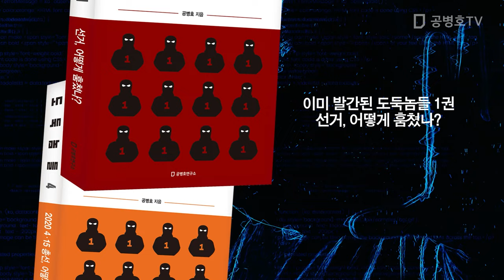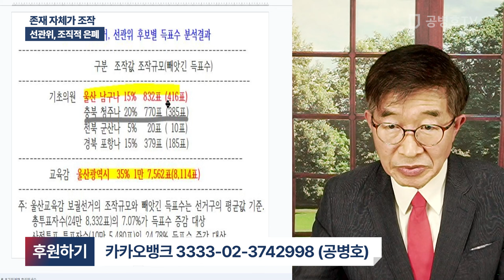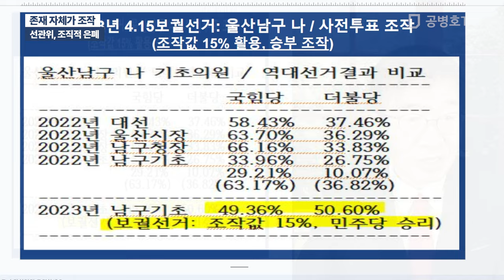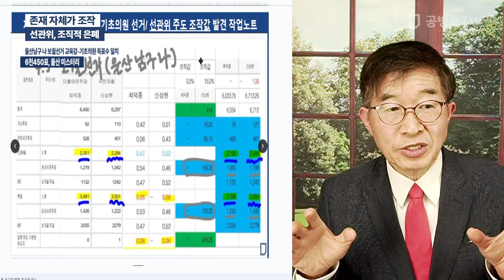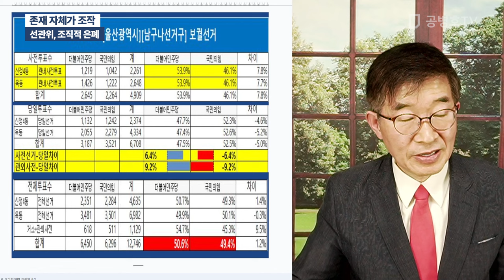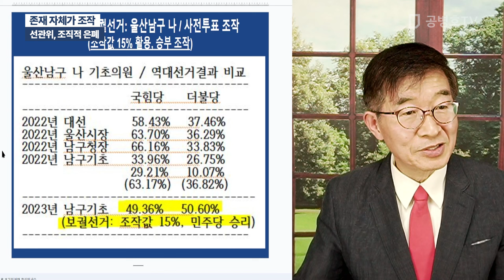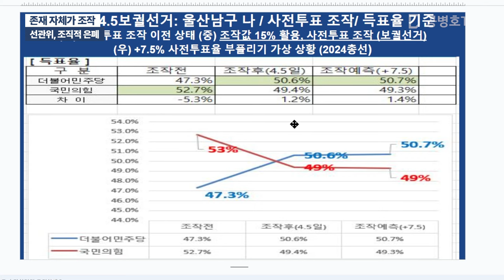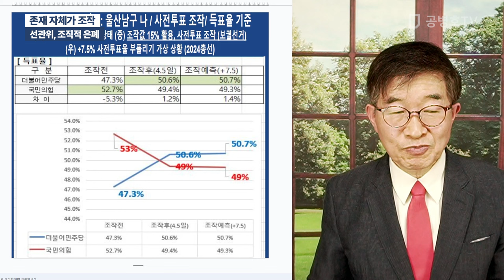존재 자체가 조작 / 선관위, 조직적 은폐 [공병호TV]